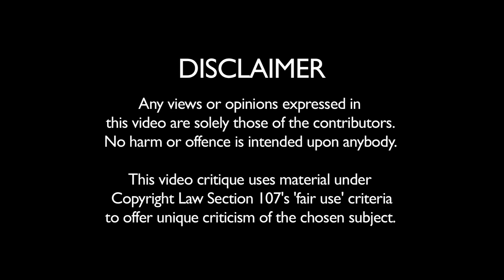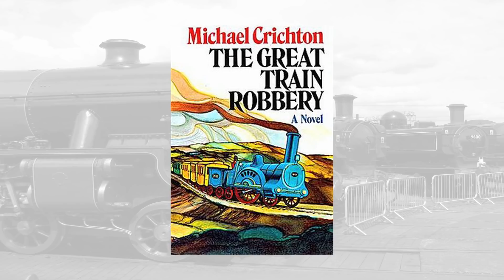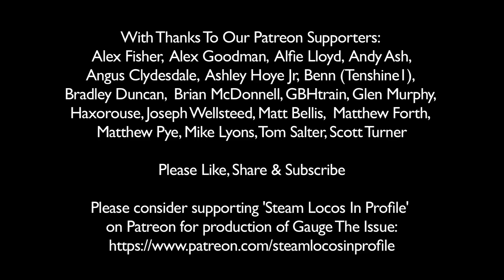GAUGE THE ISSUE: They Don't Make 'Em Like They Used To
The First Great Train Robbery is copyright of MGM Studios.
North West Frontier is copyright of Carlton.